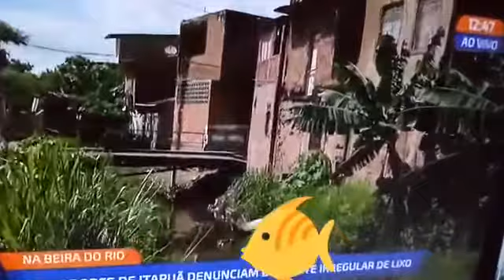SOS ITAPOÃ CADÊ A PREFEITURA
Deu na mídia deu aqui 📲 radiosuburbana.net com DJ SANDRO ALEX jornalista e Gestor da rede de comunicação.